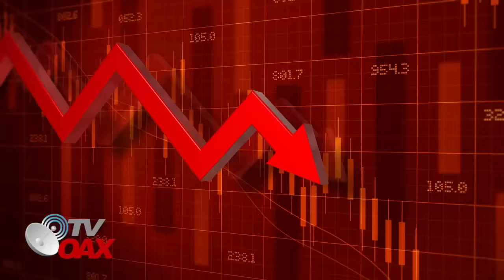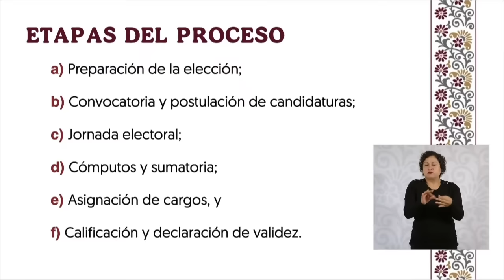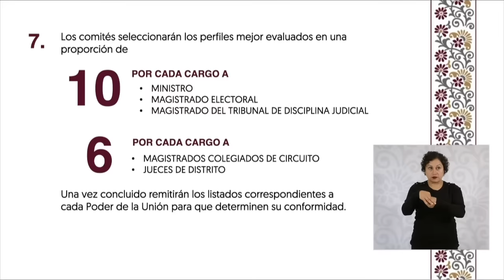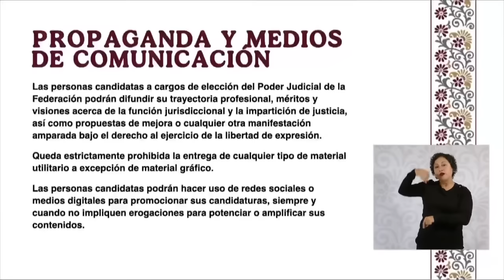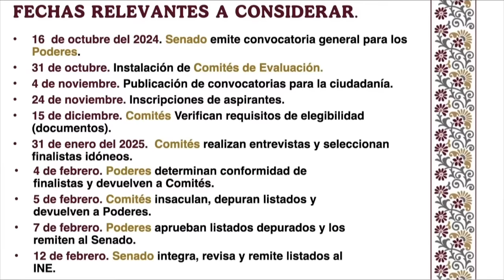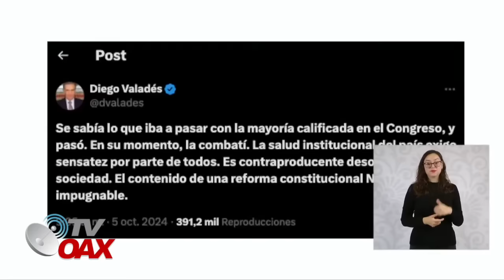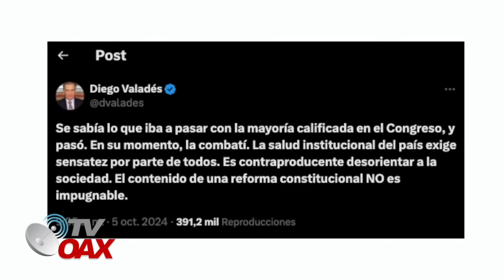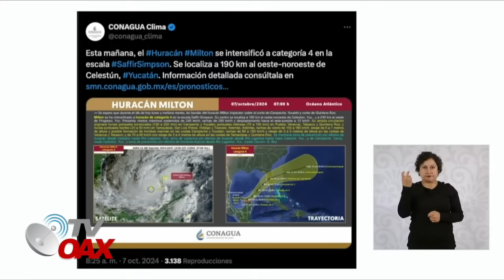CLAUDIA DA DURO GOLPE A LOS DE LA SUPREMA CORTE, LLEGA AL SENADO LA INSTRUCCION DE PARAR TODO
Jamas esperaron los de la corte esto, se les viene todo abajo, la Presidenta Claudia da la orden de cambiar los Jueces, magistrados y ministros, sus paros y amparos los manda al bote de la basura.Mira.